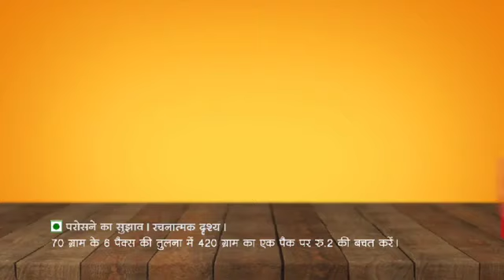Yippee Noodles with MSD - Food stylist Ajinkya & Mrunal Nikam